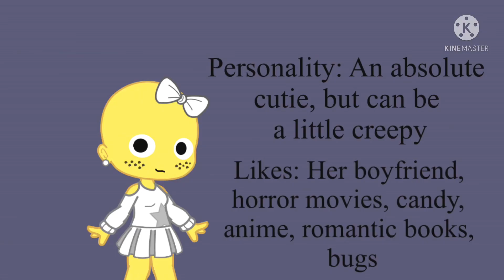Made two emoji OCs cause why not (Gacha Club Shitpost)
I was inspired by @chazzytin, @6272, and @staarlvr doing it, so i joined in. I hope you guys like them.

Nothing belongs to me, except the video.